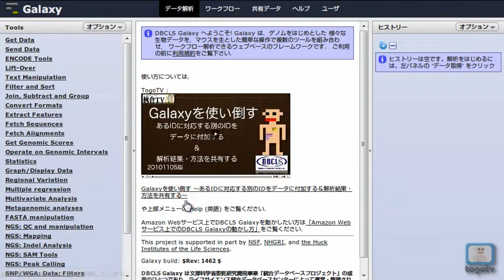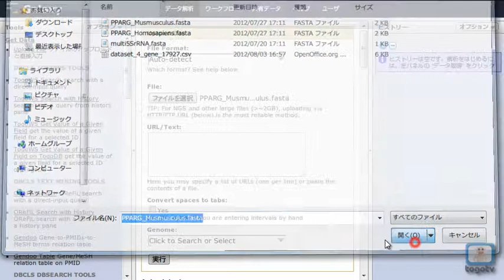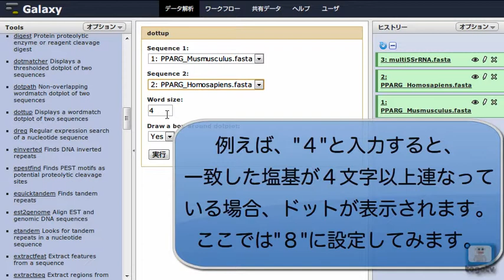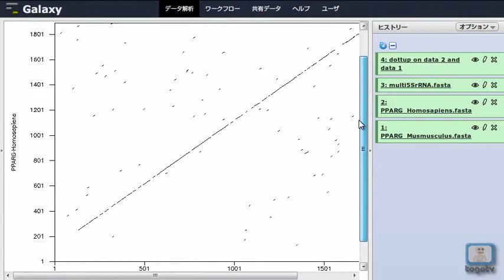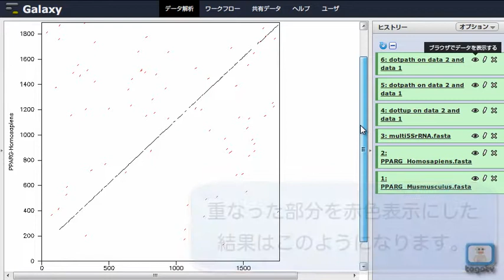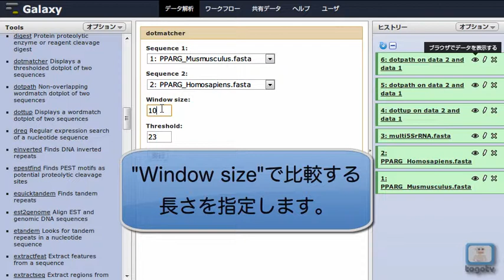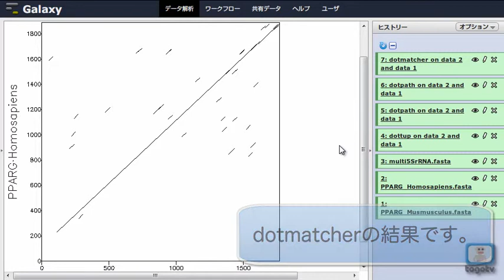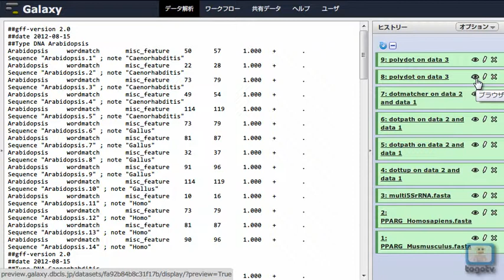DBCLS Galaxy EMBOSSの使い方～ドットプロット編～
Galaxyは主に生物系のデータ(ゲノムなど)を解析するための環境です。ウェブ上のインターフェースで簡単に操作できます。この動画では、DBCLSがGalaxyに独自の機能を組み込んだDBCLS Galaxy内で解析ツールパッケージの1つであるEMBOSSを使う方法を説明します。今回は、ドットプロットを作成するツール(dottup, dotpath, dotmatcher, polydot)の紹介をします。